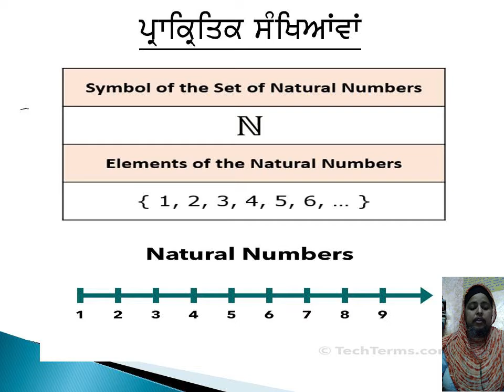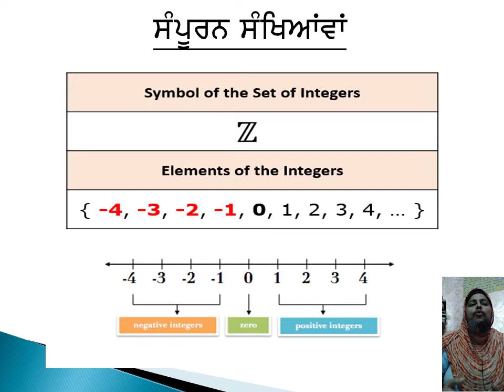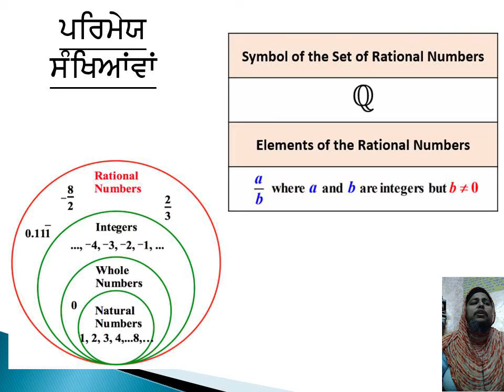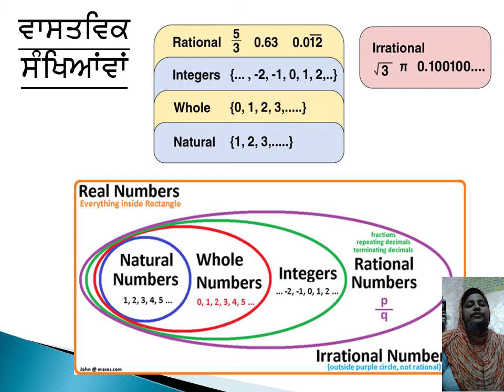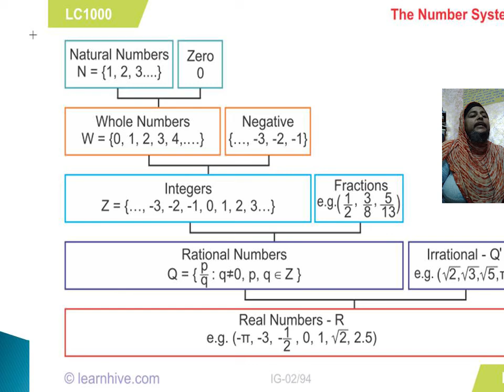THE NUMBER SYSTEM-INTRODUCTION